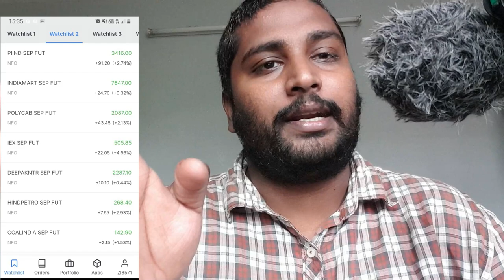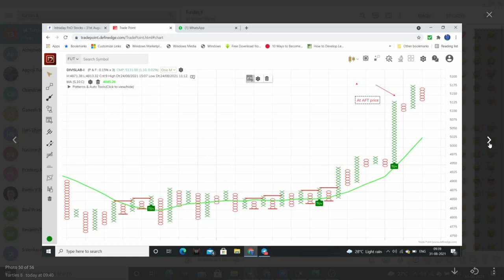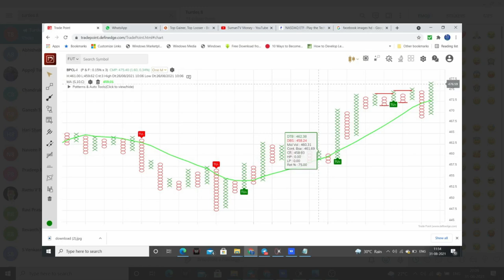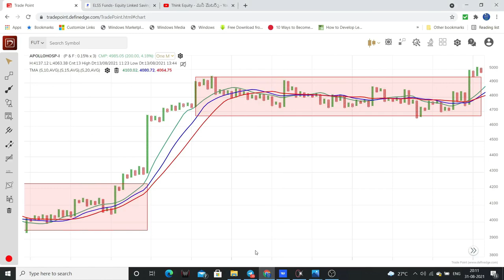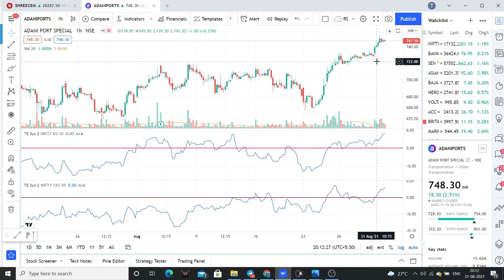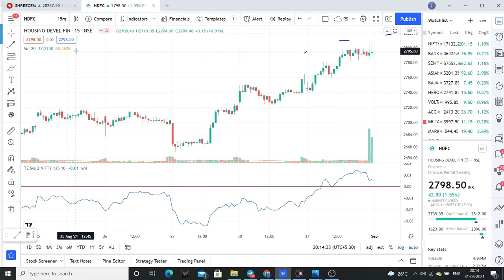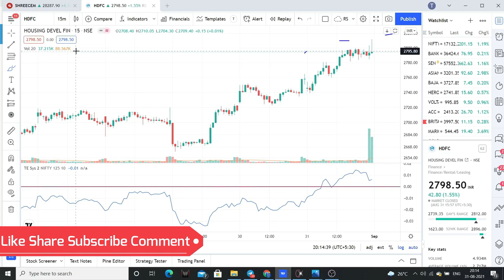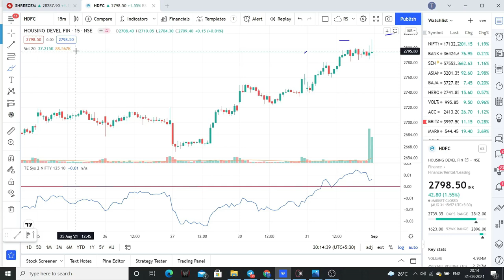Intraday Stocks Telugu | 1st September| Stock Markets for Beginners | Bullish & Bearish Stocks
Friends please check the video for Intraday Stocks for today.

1. The Dhandho Investor
2. Common Stocks and Uncommon Profits
3. One Up on Wall Street
4. Learn to Earn
5. The Unusual Billionaires
6. Reminiscence of a stock operator

Technical Analysis Books:
1. how to make money trading with charts
2. Technical Analysis and Stock market profits

Some Self-help books I recommend to read:
1. Power of your Sub- Conscious Mind
2. Think and Grow Rich
3. The Steve Jobs Way
4. Ted Talks
5. Crush It
My Video gear:
1. Samsung Galaxy S8
2. Dell Laptop
3. Microphone
4. Gorilla Pod